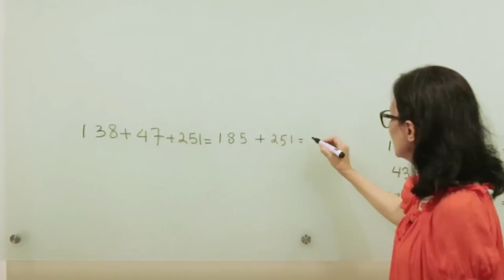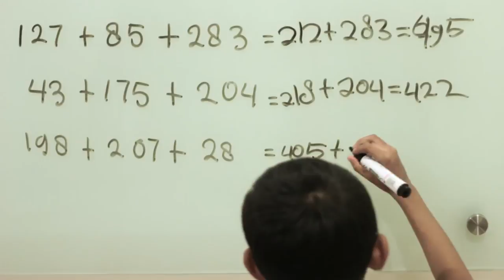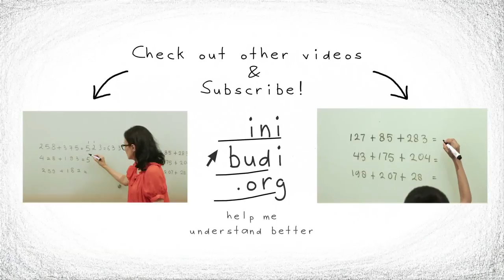SD Matematika - Penjumlahan 3 Bilangan (2 dan 3 Digit)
Belajar mengenai cara mudah mengerjakan penjumlahan 3 bilangan ratusan yang dihitung sekaligus